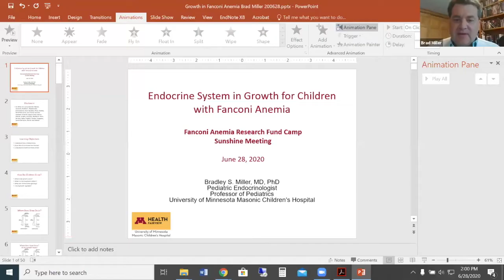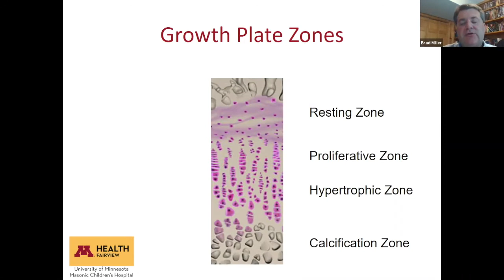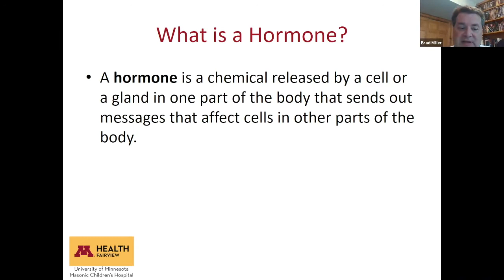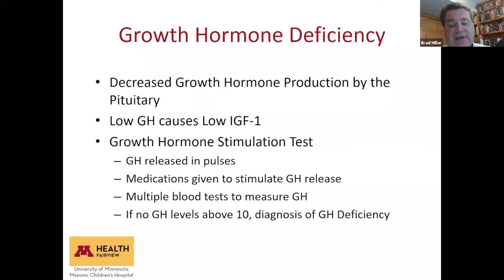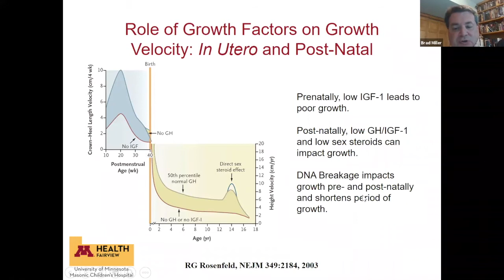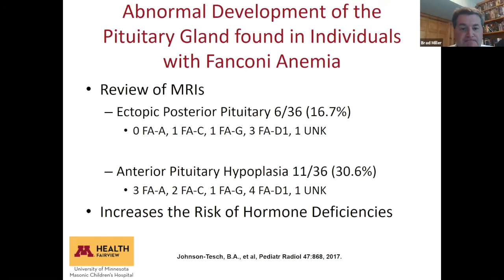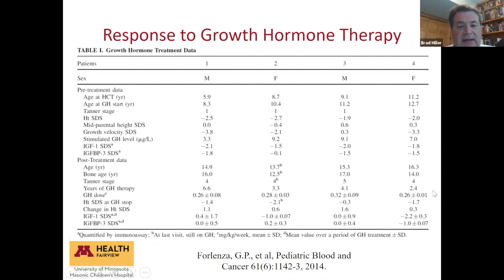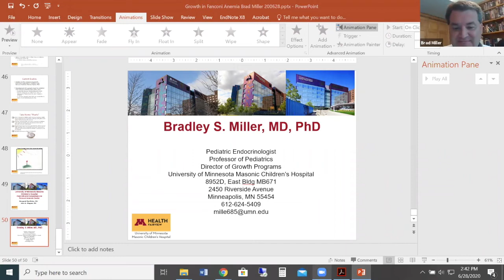Fanconi Anemia Family Meeting 2020: Endocrine System’s Role in Growth: Children with Fanconi Anemia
What is the role of the endocrine system in growth for kids with Fanconi anemia?
Bradley S. Miller, MD, PhD Professor of Pediatric Endocrinology, University of Minnesota Masonic Children’s Hospital, Minneapolis, MN